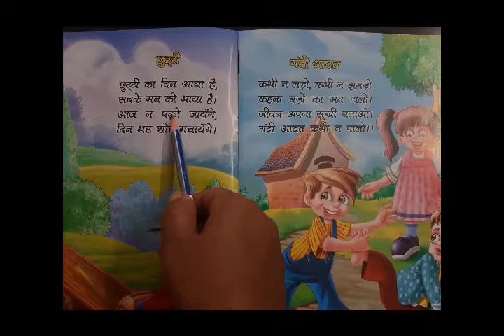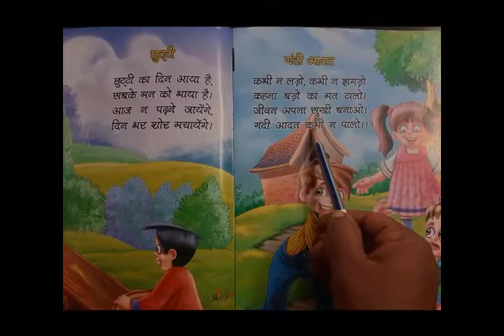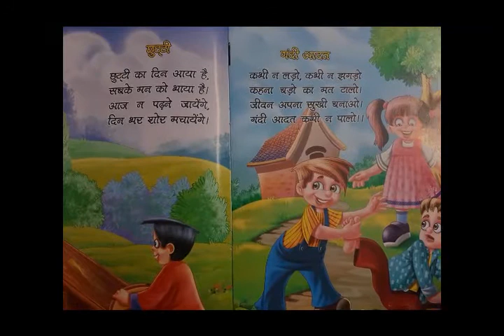Class Nursery Hindi Rhyme